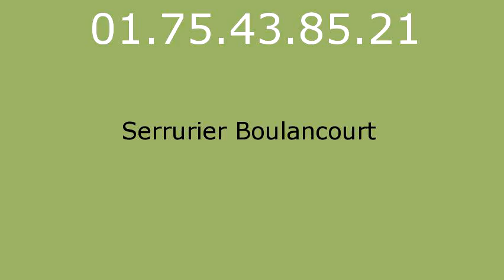Serrurier Boulancourt - 01.75.43.85.21